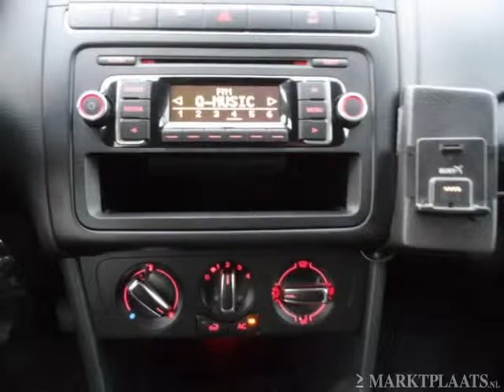Mijn coole leswagen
Heerlijke nieuwe lesauto